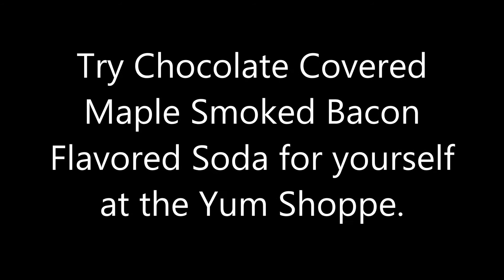Chocolate Covered Bacon Soda - Taste Test - UMBC Yum Shoppe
The Yum Shoppe is now selling this delicious flavor of soda called Chocolate Covered Maple Smoked Bacon. Will UMBC students and staff like it?